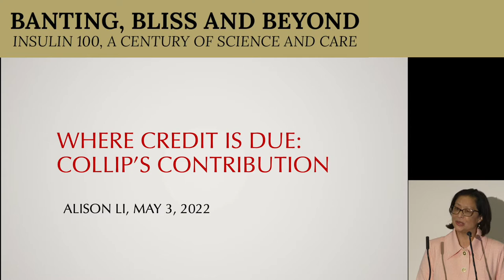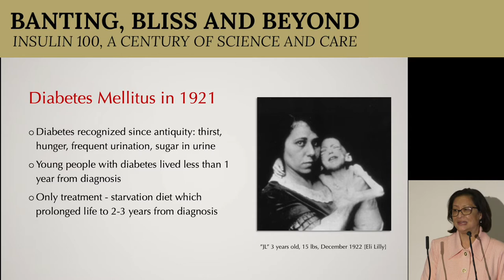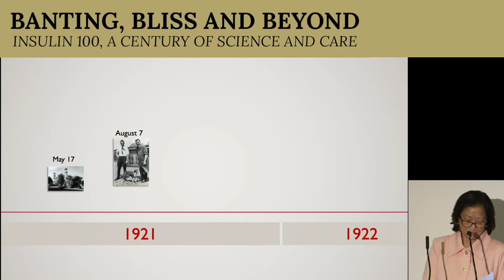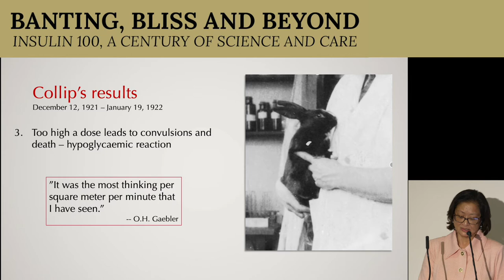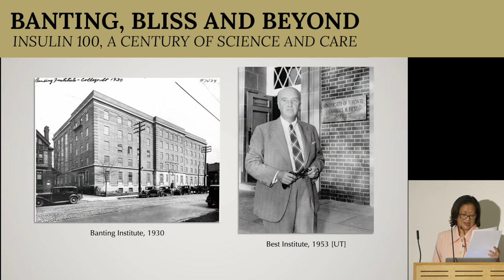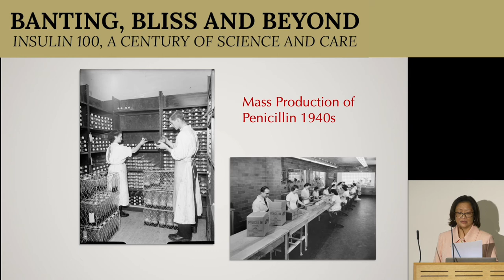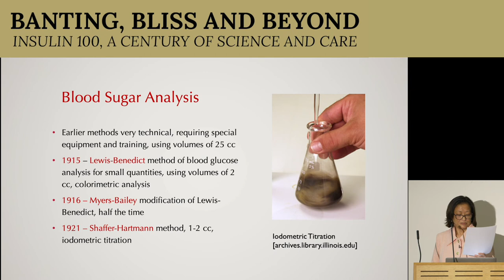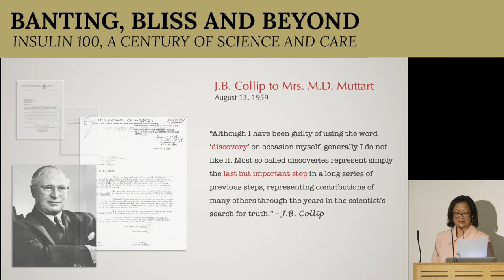Alison Li - Where Credit is Due: Collip’s Contribution